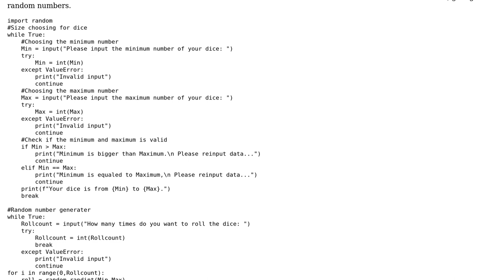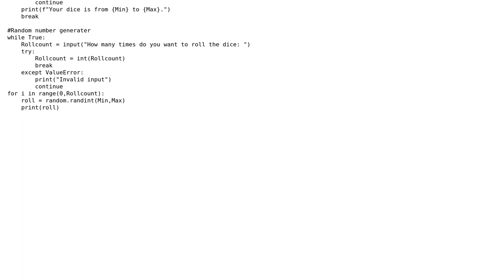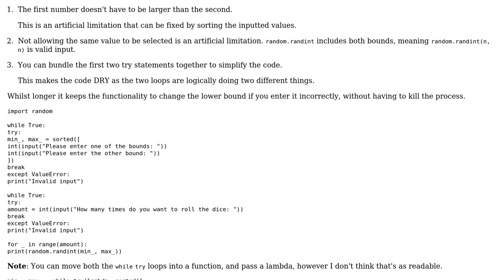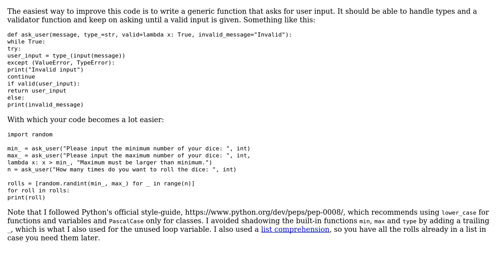Dice rolling simulator, any ideas on implementing any features? (2 Solutions!!)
Dice rolling simulator, any ideas on implementing any features?

With thanks & praise to God, and with thanks to the many people who have made this project possible! | Content (except music & images) licensed under CC BY-SA | Music | Images & others | With thanks to user ShreddedPumpkin user Peilonrayz user Graipher and the Stack Exchange Network Trademarks are property of their respective owners. You are responsible for your own actions.